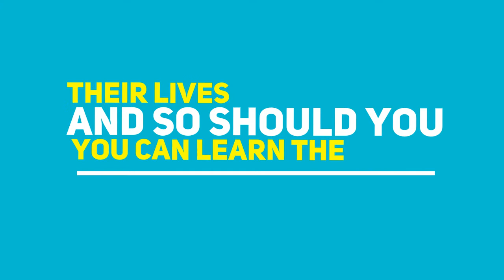Eric Schmidt Five-Year Plan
Coach Randy Dobbs
Host Tino Martinez